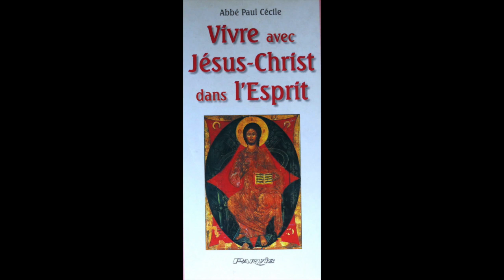26 mai - La pensée du jour de Jésus Christ !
26 mai -  La pensée du jour de Jésus Christ !